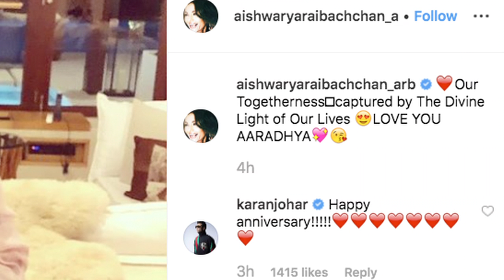Abhishek & his ‘HONEY’ Aishwarya celebrates 12th Wedding Anniversary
Today marks the Bollywood couple Aishwarya Rai Bachchan and Abhishek Bachchan’s 12th wedding anniversary. The duo recently headed off to the Maldives to kickstart the celebrations with their daughter Aaradhya. they were seen at the Mumbai airport leaving for their annual holiday. After that, they shared the location with picturesque images on their Instagram handles.    On the film front, Aishwarya was last seen in "Fanney Khan" and Abhishek was seen in "Manmarziyaan".